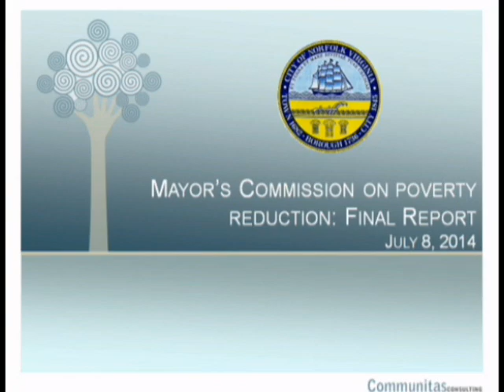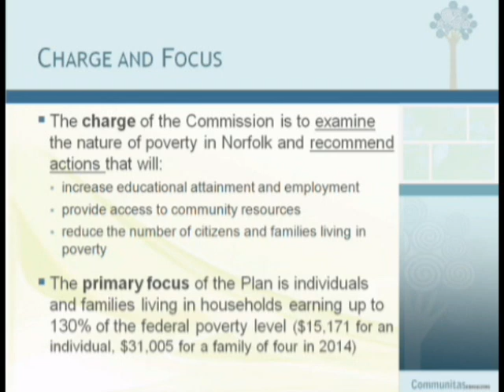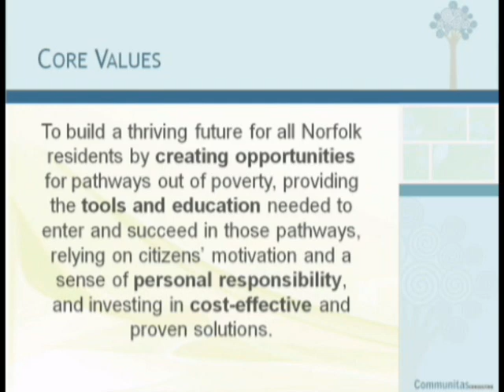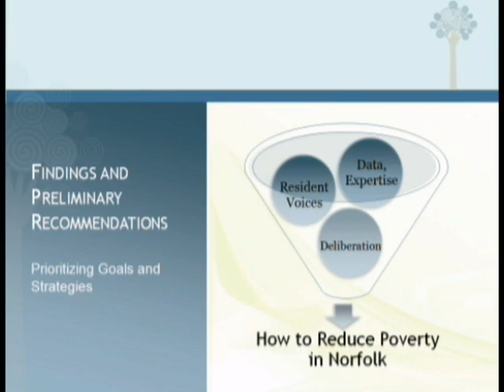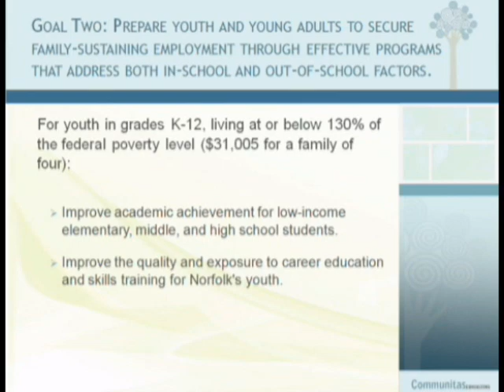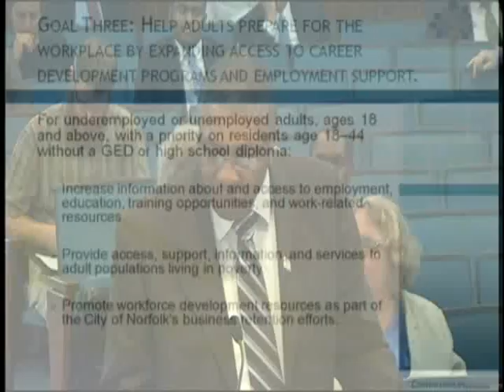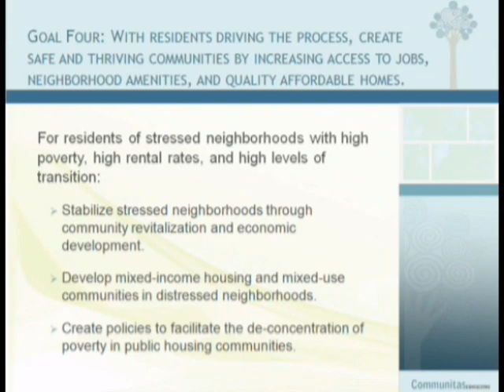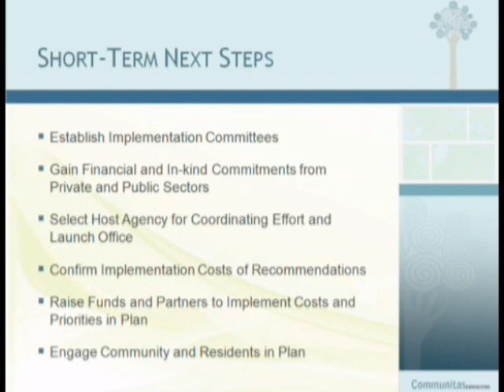Poverty Reduction Report - Norfolk City Council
This is the Mayor's Commission On Poverty Reduction made to the Norfolk City Council on July 8, 2014